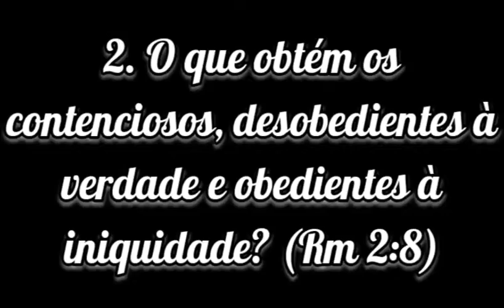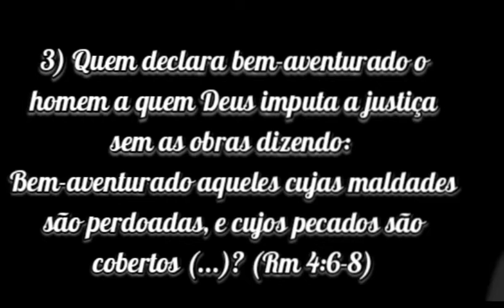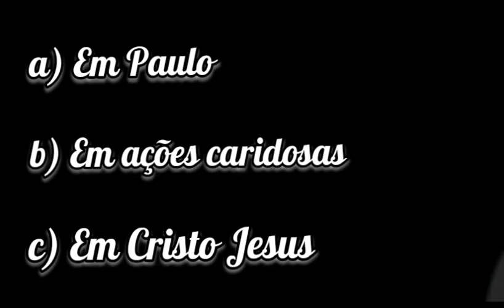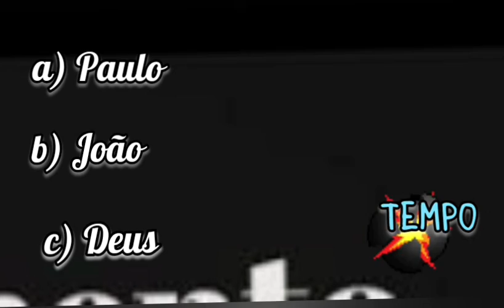II SERÁ QUE VOCÊ SABE # CARTA AOS ROMANOS